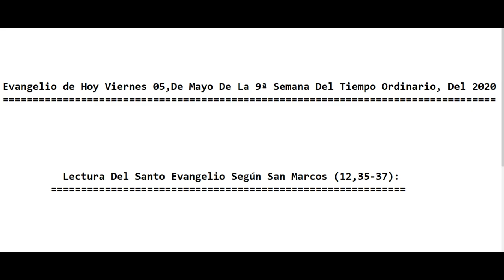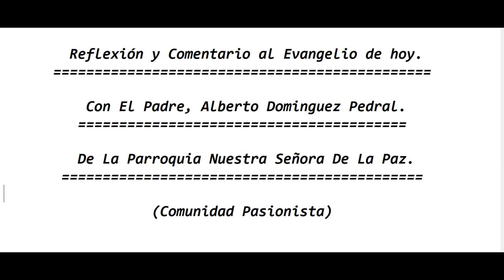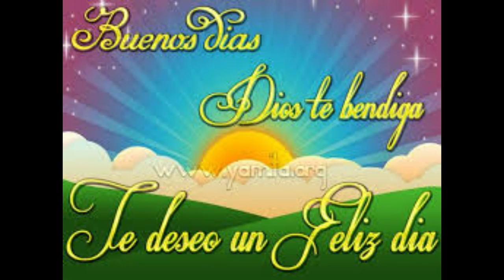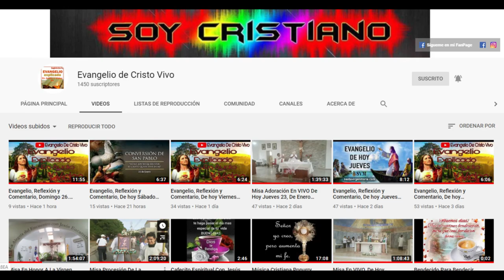Evangelio De hoy Viernes 05 De Junio 9ª Semana Del Tiempo Ordinario, 2020. P. Alberto Dominguez(C.P)